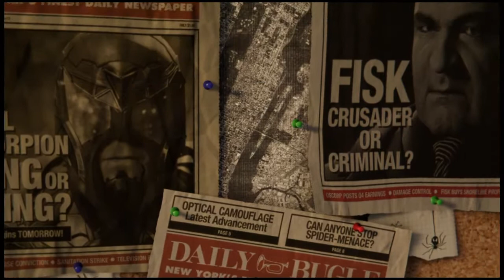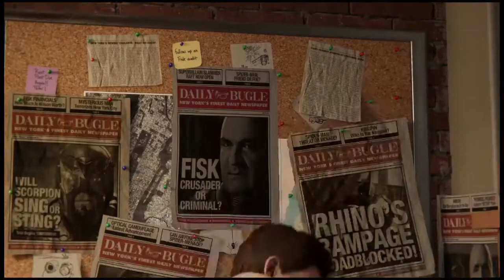Marvel's Spider-Man | Part 1 TURRETSSSS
Ill be posting spider-man every other day, note a spider man video could be replaced by another game. (This is highly unlikely)